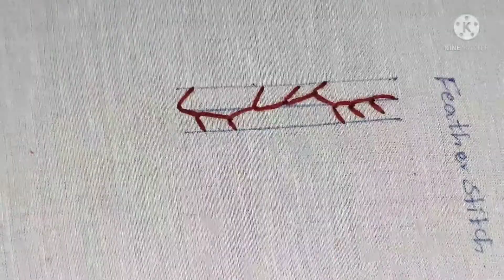Feather stitch border embroidery |hand embroidery stitches for beginners tamil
Hand embroidery tutorial for beginners showing basic hand embroidery work-Feather stitch border design